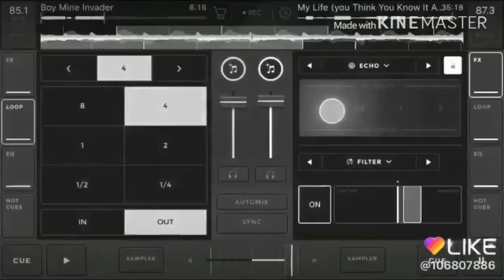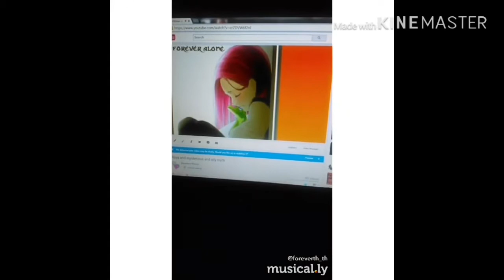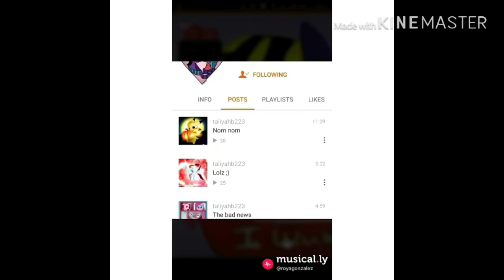All video down remix